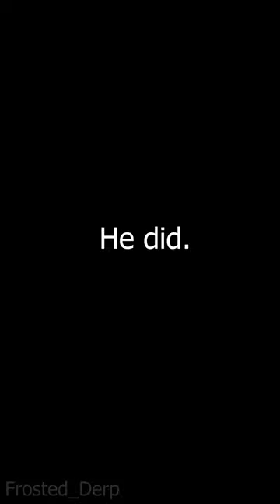Something new..?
Trial and error guys.